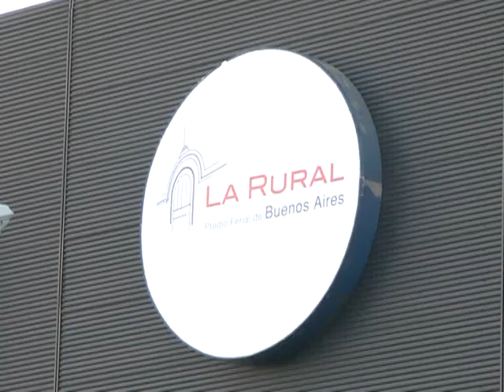Con una encendida defensa al libro argentino quedó inaugurada la feria del libro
El ministro de Educación de la Nación, Alberto Sileoni, dijo hoy, durante la inauguración de 38ª Feria Internacional del Libro en Buenos Aires, que "no parece ser éste un país ganado por el miedo cuando hay un 30 por ciento más de expositores", al tiempo que aseguró que "sorprende escuchar algunas intencionadas diatribas en torno a una restricción: no hay un solo libro que esté parado en la Aduana o impedido de ingresar" al país.
El ministro informó que se compraron "más de 45 millones de libros, no parece ser este un país ganado por el miedo. Celebramos este momento de la Argentina, de una democracia construida por todos, con esfuerzo, con disensos, esto no se podría hacer en otra época".
"Impacta esa estrategia de meter miedo, porque la democracia invita a discutir ideas, modelos y proyectos", dijo Sileoni en respuesta al ministro de Cultura y Turismo porteño, Hernán Lombardi, quien centró su discurso de apertura de la Feria en torno a reforzar la industria local del libro.
Ante 1.200 personas que colmaron las instalaciones de la Sala José Hernández en el predio de La Rural, entre escritores, editores, funcionarios y público, Sileoni fue contundente al asegurar: "No nos hemos caído del mundo porque defendemos la dignidad de todos los argentinos: venimos a celebrar la soberanía en todas sus dimensiones".
La 38va edición de la Feria del Libro de Buenos Aires quedó inaugurada hoy bajo el lema "Un futuro con libros", y espera contar como cada año a más de un millón de visitantes.
La feria permanecerá abierta hasta el 7 de mayo de domingos a jueves de 14 a 22, viernes y sábados hasta las 23, en el predio de La Rural.